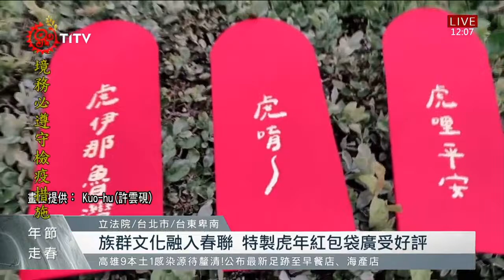族群文化融入春聯 特製虎年紅包代廣受好評｜每日熱點新聞｜原住民族電視台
國內因為文創產業的發達，現在很多過節的小物，款式跟樣式是五花八門，而且個個都具有創意巧思，像是現在的紅包袋上，就多了很多、讓人看了會心一笑的創意詞句，而也因為今年是虎年，會有什麼特別的創意詞彙紅包帶呢？一起來看看。